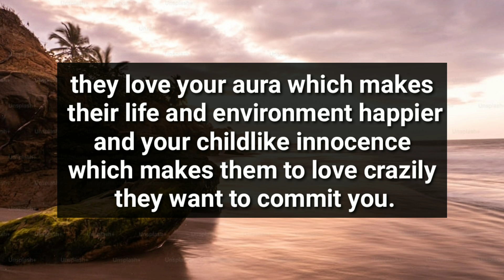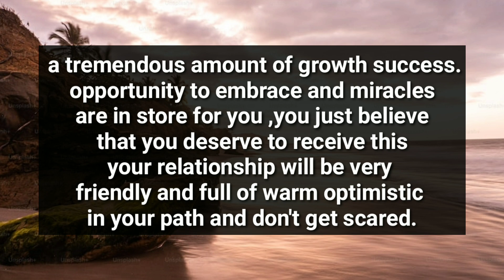Twin Flame Reading🌈Your Person Finally Wants To End Up This💝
divine feminine
twin flame